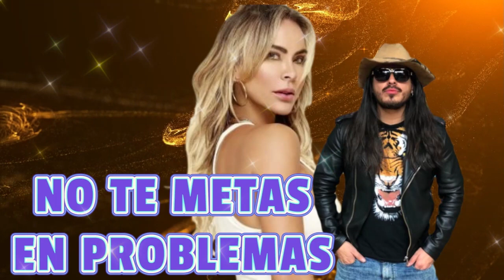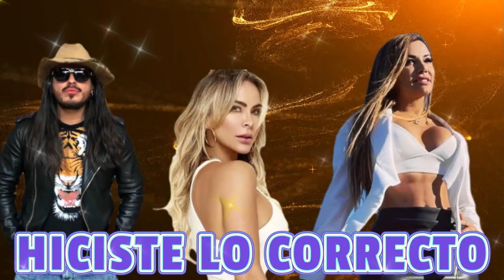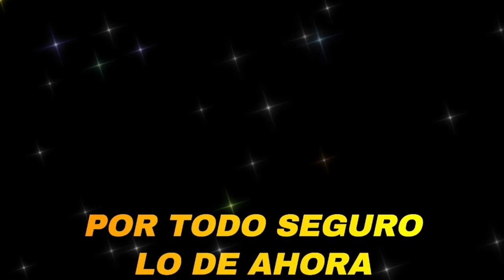GALA ESPECIAL SABADO LO QUE PASO DESPUÉS DE LA FIESTA VERSIÓN GUZEM22/LA CASA DE LOS FAMOSOS 3